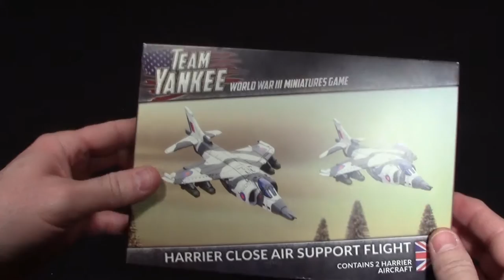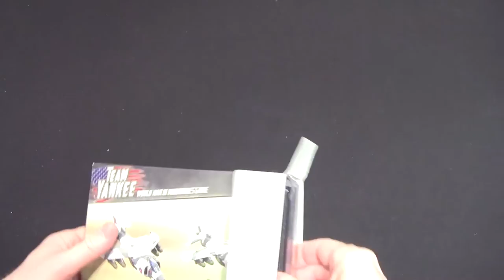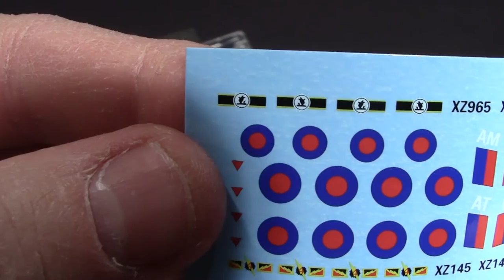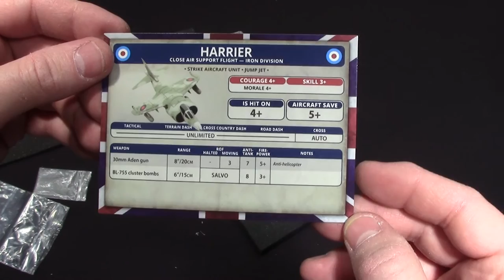Team Yankee - Unboxing Harrier Box Set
This is what is included in the British Harrier for Team Yankee. Steven Mount has joined me in this unboxing.